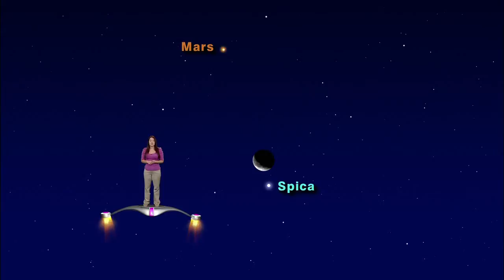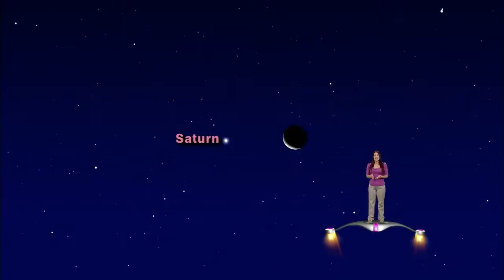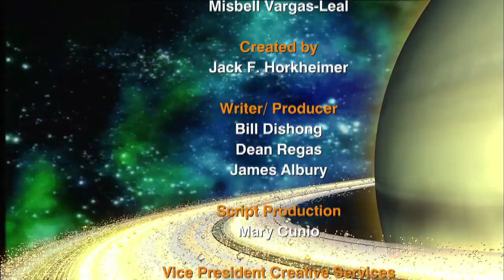Star Gazers - "Spica And Mars Sandwich The Moon" 5 min. version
Star Gazers #14-02 Five Minute Jan 13-19, 2014 "Spica And Mars Sandwich The Moon"